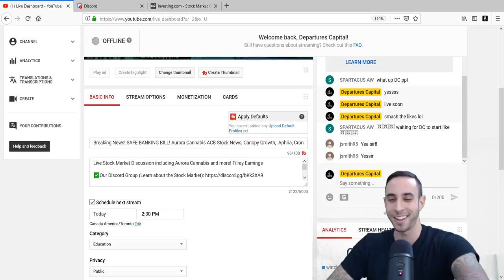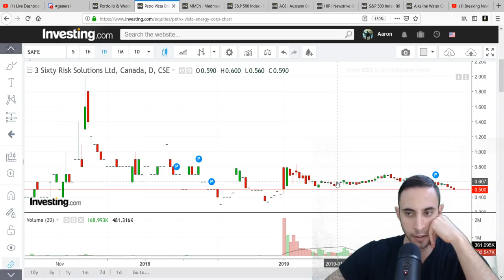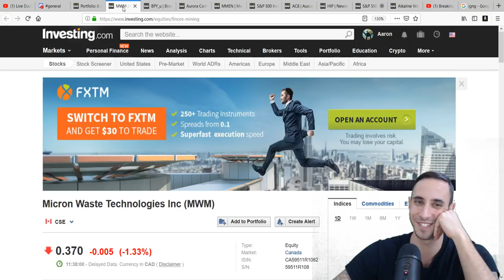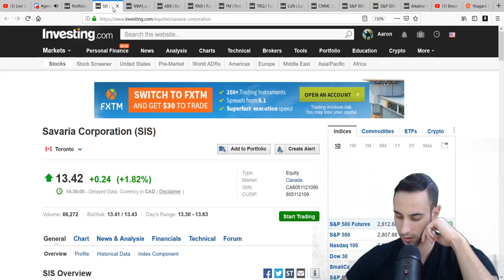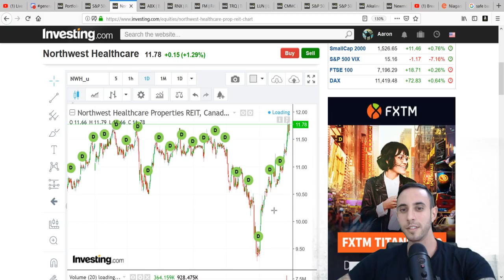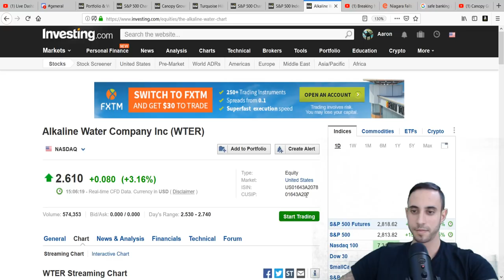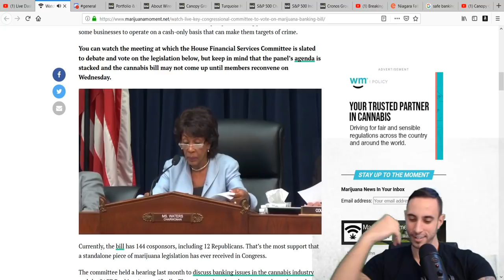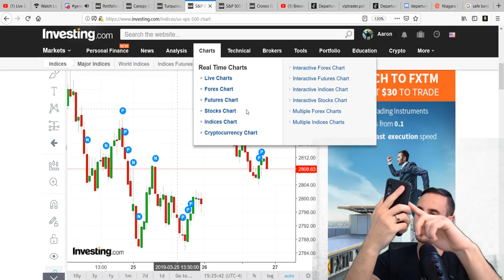Breaking News! SAFE BANKING BILL! Aurora Cannabis ACB Stock News, Canopy Growth, Aphria, Cronos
Live Stock Market Discussion including Aurora Cannabis and more! Tilray Earnings

Departures Capital company profiles and other investor relations materials, publications or presentations, including web content, are based on data obtained from sources we believe to be reliable but are not guaranteed as to accuracy and are not purported to be complete. As such, the information should not be construed as advice designed to meet the particular investment needs of any investor. Any opinions expressed in Departures Capital reports company profiles or other investor relations materials and presentations are subject to change.

Investing is inherently risky. Departures Capital is not responsible for any gains or losses that result from the opinions expressed on this website, in its research reports, company profiles or in other investor relations materials or presentations that it publishes electronically or in print.